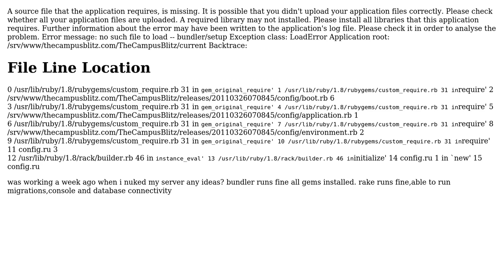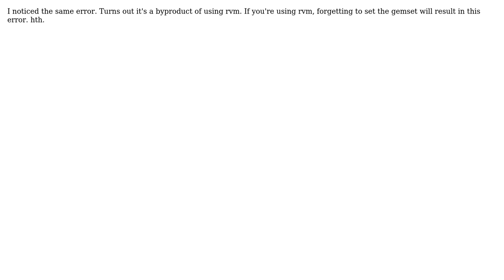strange error with passenger (3 Solutions!!)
strange error with passenger

With thanks & praise to God, and with thanks to the many people who have made this project possible! | Content (except music & images) licensed under CC BY-SA | Music | Images & others | With thanks to user Sven Agnew user smathy user neelabh and the Stack Exchange Network Trademarks are property of their respective owners. You are responsible for your own actions.